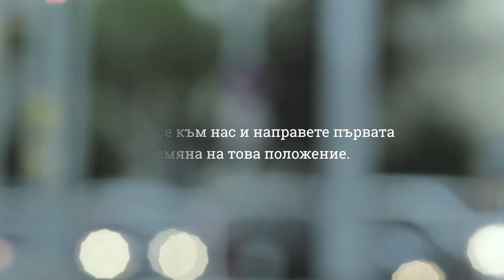Смени си обувките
Работниците се трепят при опасни условия на труд за мизерни заплати. Присъединете се към нас и направете първата стъпка към промяна на това положение.